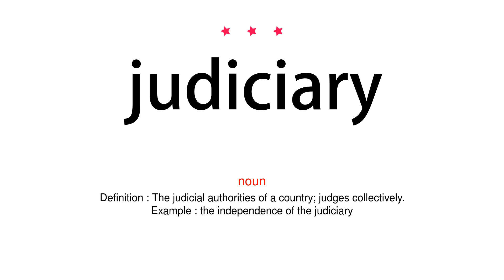How to pronounce judiciary - Vocab Today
The pronunciation of the word judiciary in Amercian accent is demonstrated in this video. If the word is from another language, such as brand name, it will be pronounced in its original language. Based on the word frequency, this is of 3 stars difficulty.

The word judiciary has the following meanings:
1. (noun)
Definition : The judicial authorities of a country; judges collectively.
Example : the independence of the judiciary